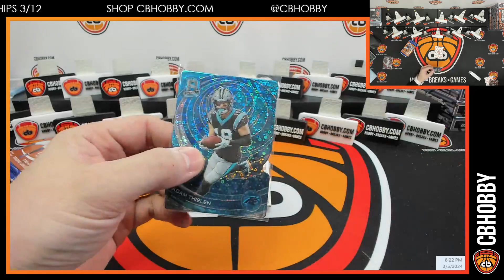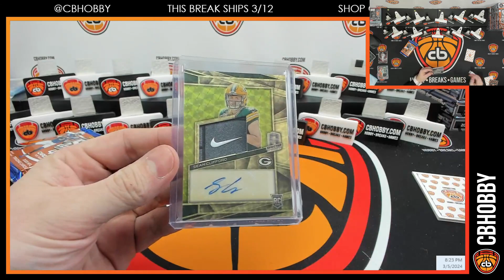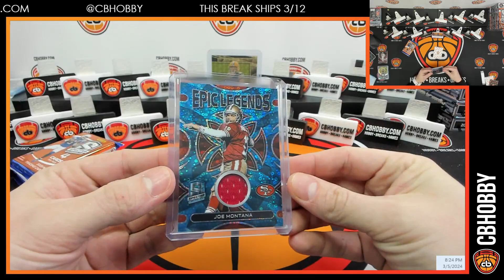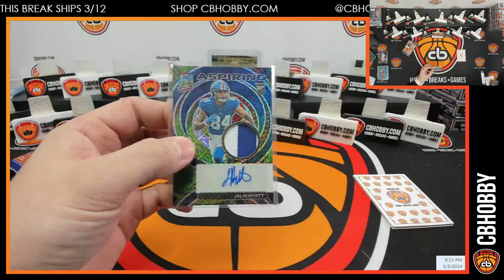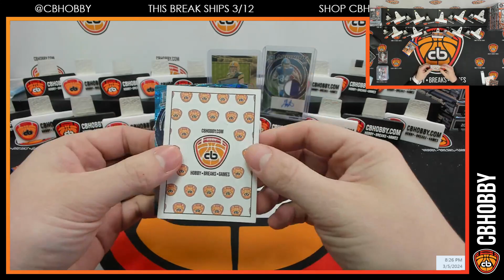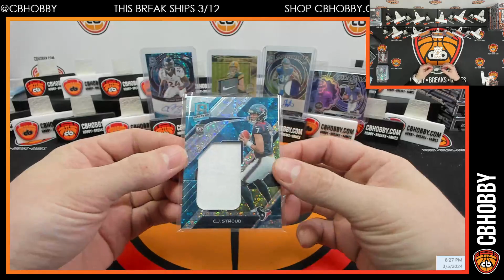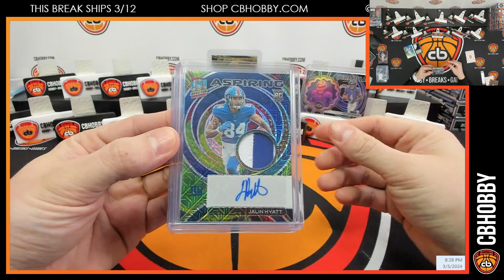🏈 2023 Spectra FB #2 🏈 Sean Clifford 1/1 True RPA